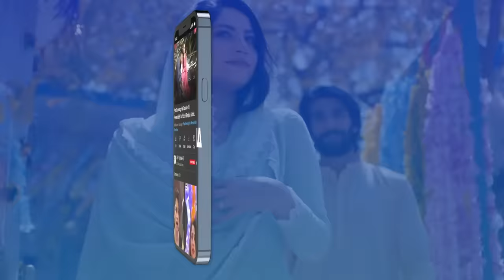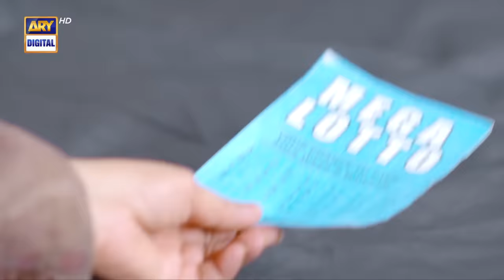Bulbulay Season 2 Episode 188 | 4th February 2023 | ARY Digital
Cast:
Nabeel,
AyeshaOmar,
HinaDilpazeer,
MehmoodAslam,
Ashraf Khan,
Shagufta Ejaz.

Watch Every Saturday at 6 :30 PM only on ARY Digital